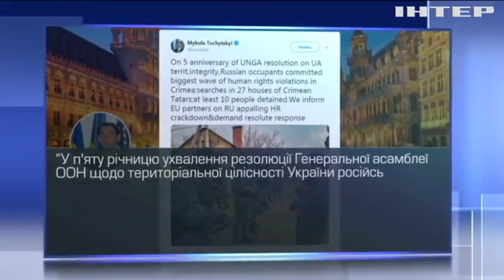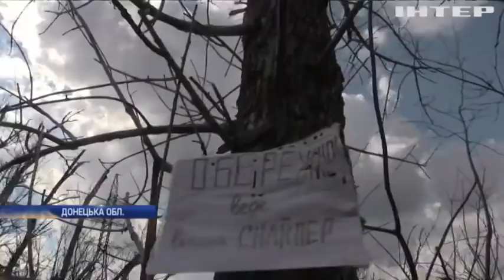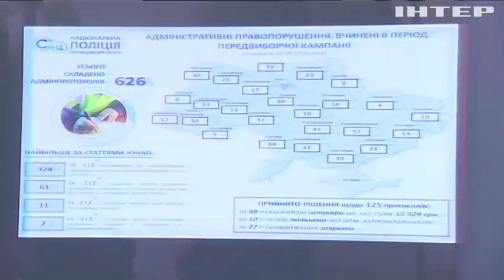Новости 7:00, выпуск за 28 марта 2019 года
Головні події на цю годину:
У Кропивницькому вибухнула автозаправна станція: є постраждалі;
Євросоюз закликав Росію припинити репресії у Криму;
Війна на Донбасі: найманці отримали партію боєприпасів з Росії;
МВС закликає українців дотримуватися закону на виборчих дільницях;
Вибори-2019: як скористатися правом голосу за кордоном